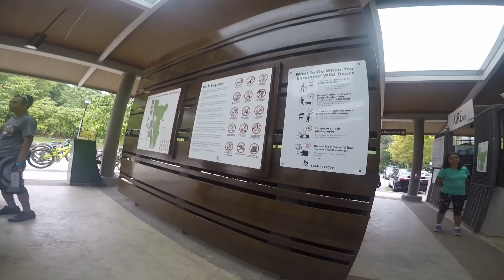Ride and Relax